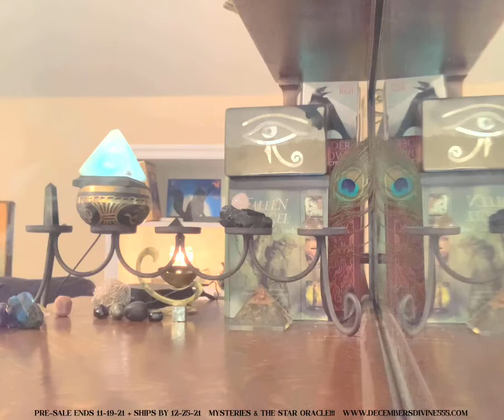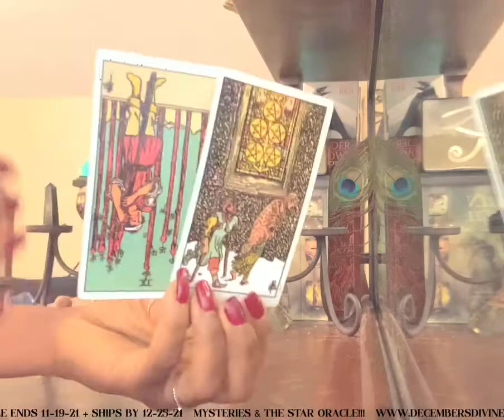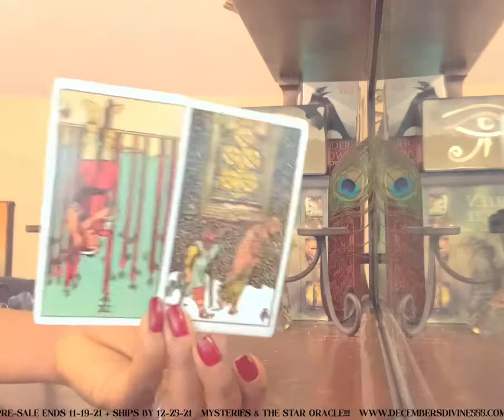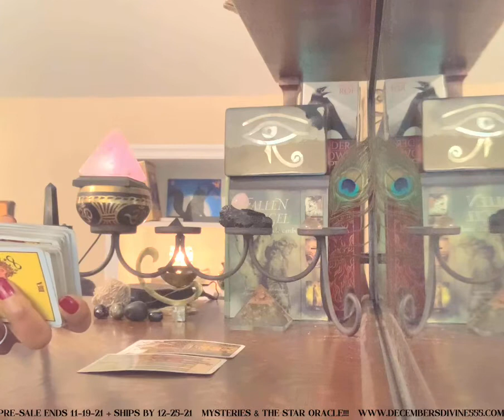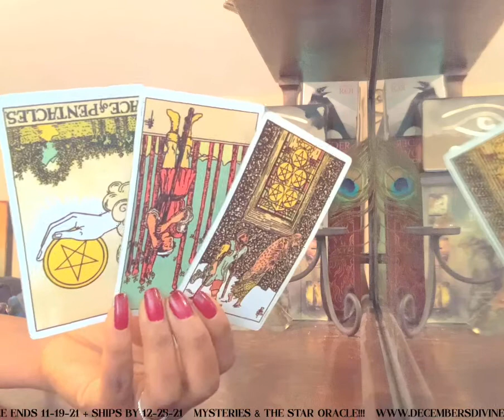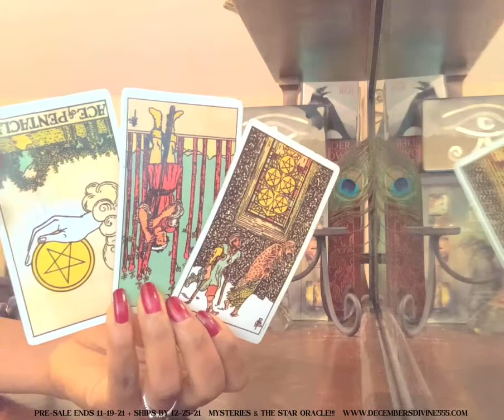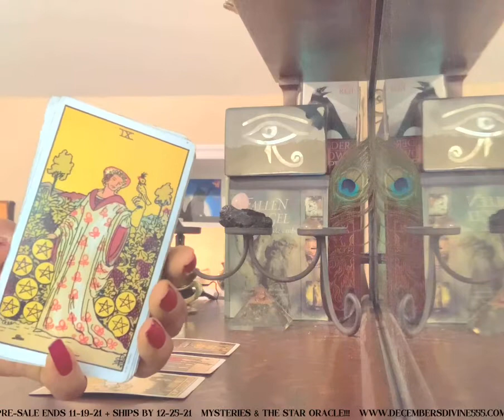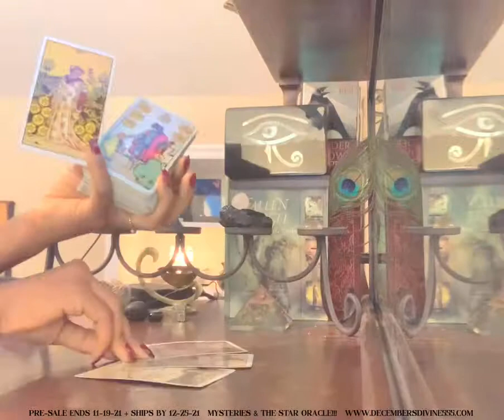Aquarius - Through The Peephole “From Suffering In Silence To Courage & Powerful Healing... METOO”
FINALLY... YOUR SPECIAL FIRST EDITION ORACLE DECK AWAITS!

MYSTERIES AND THE STARS ORACLE DECK IS NOW AVAILABLE FOR PRE-SALES! PRE-SALE ENDS 11/19/21 - BE THE FIRST “100” TO GET YOURS AND GAIN EXCLUSIVE DEALS AND ACCESS!!!✨

Mysteries and the Stars Oracle Will Be Available On Etsy December/January!

-Sagittarius Sun
-Scorpio Rising
-Taurus Moon
-Life Path 11